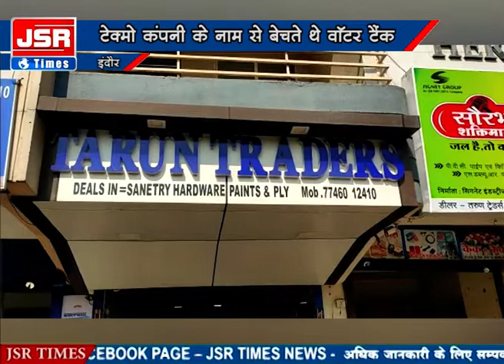फ़र्ज़ी कंपनी के खुलासे का दौर जारी , दिल्ली टीम ने तीन संस्थानों पर की छापामार कार्रवाई।